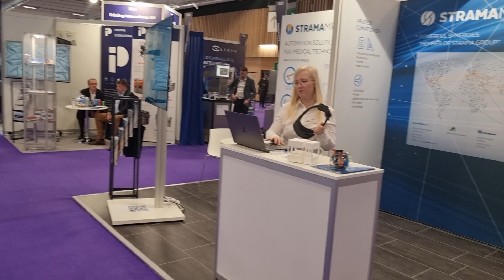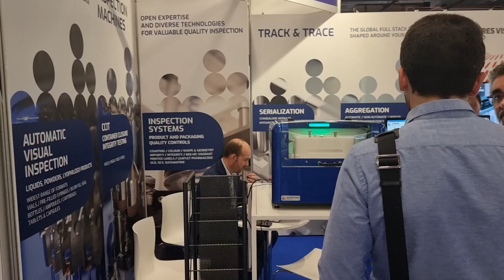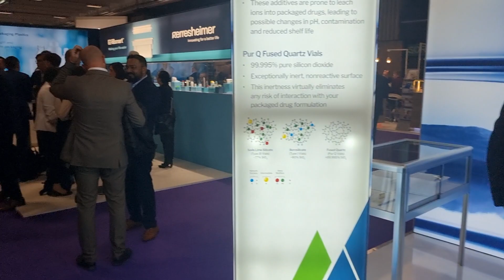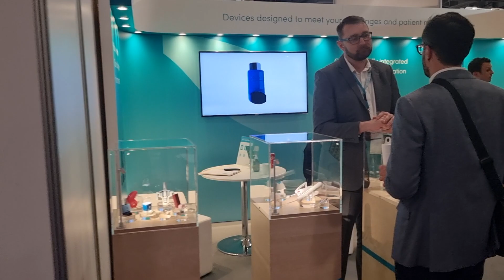LiveWithChaudhrey at Pharmapack Europe 2023 Day 1 Exhibition Floor Walk-Through Part 2 Aisle B/C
Here's a look at the stands in Aisle B/C at PharmapackEurope yesterday.

If your stand is shown feel free to put your company name and stand number in the comments below for people to find you!

You can see Exhibition Floor Walk-Through Part 1 Aisle A/B here

If you missed them, see below the LiveWithChaudhrey interviews I did on the show floor yesterday at Pharmapack with .

And meet my good friends at ...

✹ PTI - Packaging Technologies & Inspection
✹ Stevanato Group
✹ Stoelzle Pharma - Health & Safety

𝐈𝐟 𝐲𝐨𝐮 𝐚𝐫𝐞 𝐞𝐱𝐡𝐢𝐛𝐢𝐭𝐢𝐧𝐠 𝐚𝐭 𝐏𝐡𝐚𝐫𝐦𝐚𝐩𝐚𝐜𝐤 𝐚𝐧𝐝 𝐰𝐨𝐮𝐥𝐝 𝐛𝐞 𝐢𝐧𝐭𝐞𝐫𝐞𝐬𝐭𝐞𝐝 𝐢𝐧 𝐡𝐚𝐯𝐢𝐧𝐠 𝐲𝐨𝐮𝐫 𝐜𝐨𝐦𝐩𝐚𝐧𝐲 𝐚𝐧𝐝 𝐩𝐫𝐨𝐝𝐮𝐜𝐭𝐬 𝐟𝐞𝐚𝐭𝐮𝐫𝐞𝐝 𝐢𝐧 𝐚 𝐋𝐢𝐯𝐞𝐖𝐢𝐭𝐡𝐂𝐡𝐚𝐮𝐝𝐡𝐫𝐞𝐲 𝐟𝐫𝐨𝐦 𝐭𝐡𝐞 𝐬𝐡𝐨𝐰, 𝐦𝐞𝐬𝐬𝐚𝐠𝐞 𝐦𝐞 𝐟𝐨𝐫 𝐝𝐞𝐭𝐚𝐢𝐥𝐬 𝐚𝐬 𝐈 𝐚𝐦 𝐭𝐡𝐞𝐫𝐞 TODAY 𝐚𝐧𝐝 𝐬𝐭𝐢𝐥𝐥 𝐡𝐚𝐯𝐞 𝐚 𝐟𝐞𝐰 𝐬𝐥𝐨𝐭𝐬 𝐥𝐞𝐟𝐭!